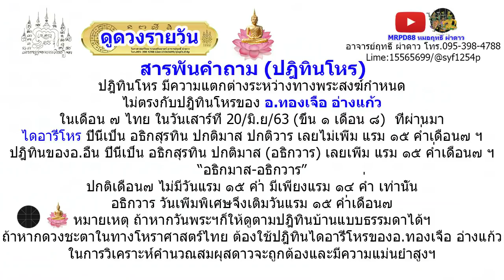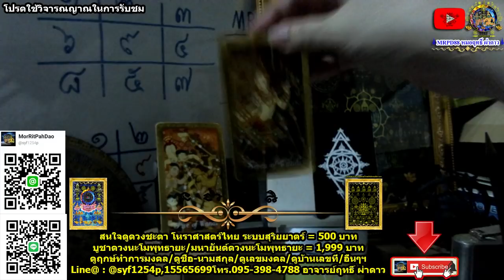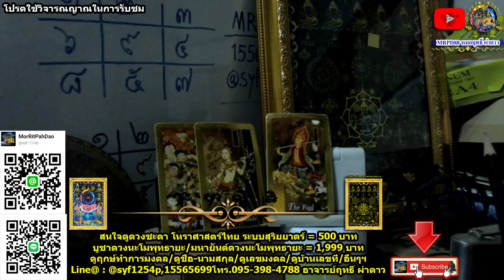หมอฤทธิ์ ผ่าดาว l ดูดวงรายวัน วันนี้ ลัคนา12ราศี 6/พ.ย/2563